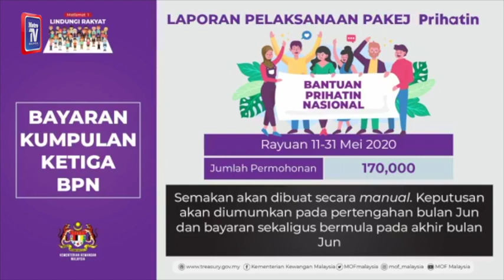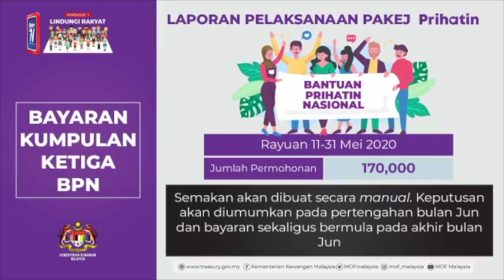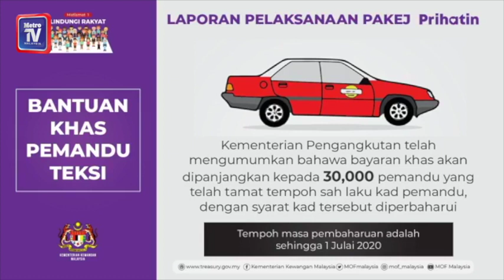Kerajaan sedia peruntukan tambahan BPN RM1.5 bilion